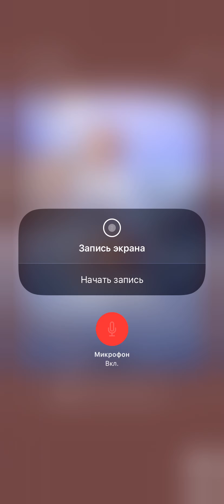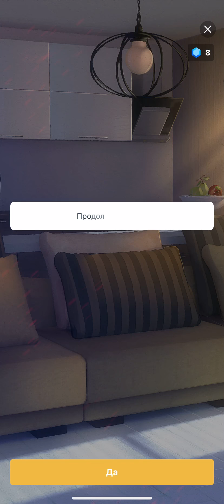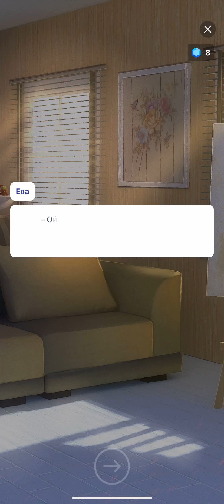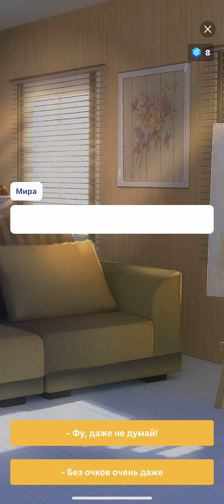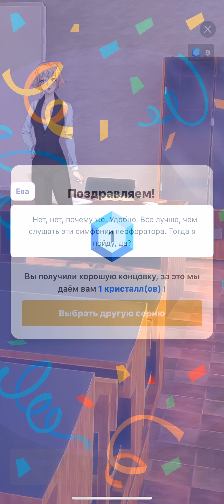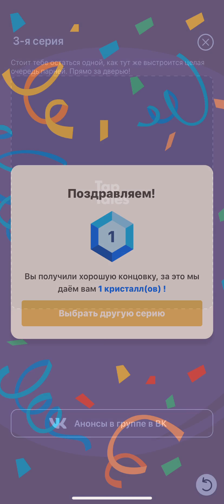ПРОХОЖДЕНИЕ #2 TAPTALES ИНТЕРАКТИВНЫЕ ИСТОРИИ В АКТИВНОМ ПОИСКЕ ПРИНЦА ДЛЯ IOS И ANDROID